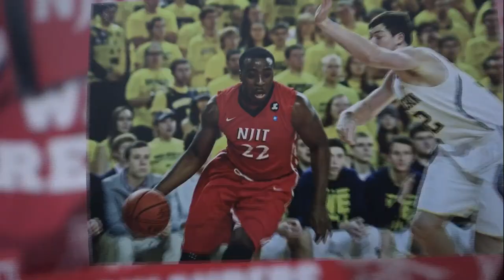CIT Round 3 Post Game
Sophomores Tim Coleman and Damon Lynn each scored 22 points, leading NJIT to a 78-73 victory over visiting Canisius in the quarterfinals of the CollegeInsider.com Tournament (CIT) Saturday night at the Fleisher Athletic Center.

With the win, the Highlanders (21-11) advance to the CIT semifinals, where they will face Northern Arizona on Tuesday night in Flagstaff. Northern Arizona (21-14) earned its berth in the semifinals with a 74-73 overtime victory at home against Kent State on Friday night. Tuesday's game will be televised live on the CBS Sports Network cable channel with a scheduled start time of 9 pm EDT.

With Saturday night's loss at NJIT, Canisius completes its season with an 18-15 record.

The overflow attendance of 1,505 was the third consecutive standing-room only crowd in the Fleisher Athletic Center in its trio of CIT home games.